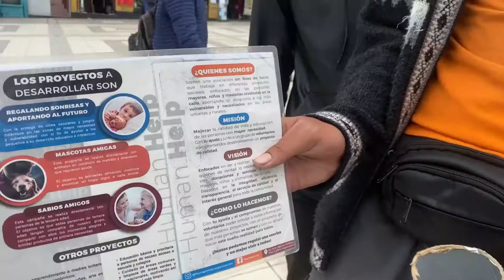El abandono de los perros genera peligro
Varios defensores de los animales piden a las nuevas autoridades enfocarse en esta problemática que cada año se multiplica, el abandono de perros en las calles.